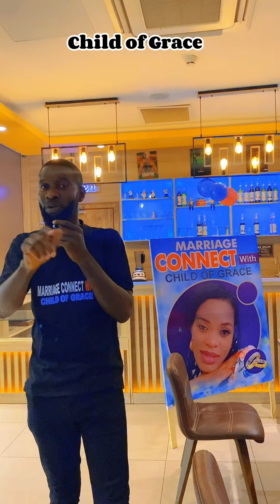It was a yes.